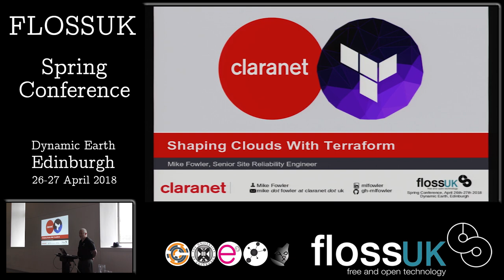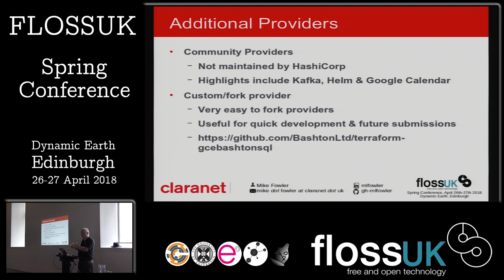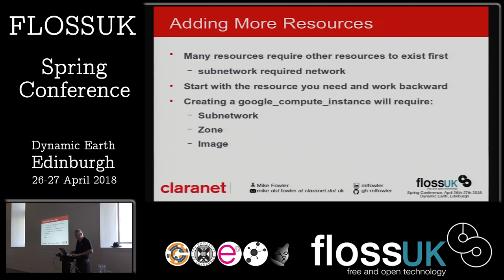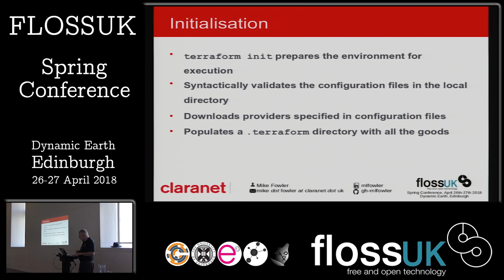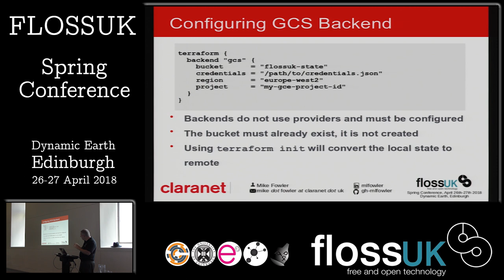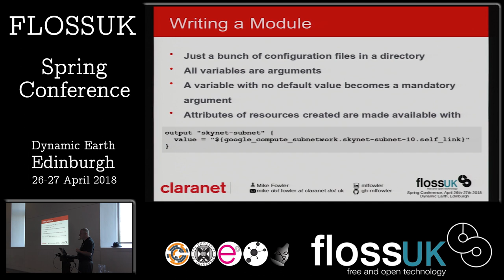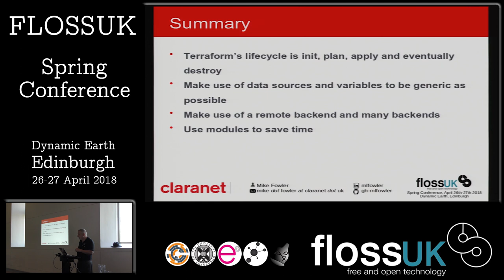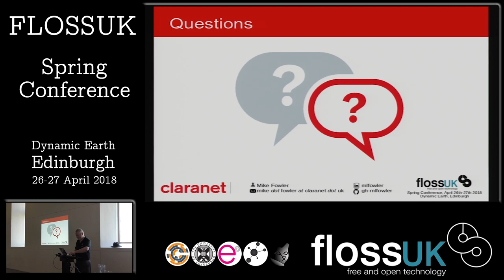Mike Fowler: Shaping Clouds with Terraform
Terraform is an open source tool that helps you control your infrastructure configuration through code. This talk will serve as a primer showing how to build a basic infrastructure in the Google Cloud and how we can re-use our code to construct multiple, identical environments.